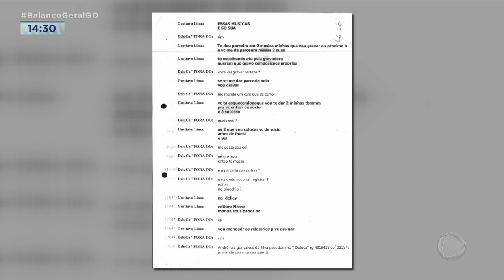20 MILHÕES: COMPOSITOR PROCESSA GUSTTAVO LIMA POR AUTORIA DE MÚSICA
O CANTOR GUSTTAVO LIMA ESTÁ MAIS UMA VEZ NO CENTRO DE UMA POLÊMICA. DESSA VEZ ELE ESTÁ SENDO ACUSADO DE USAR DE MANEIRA INDEVIDA OS DIREITOS DE UMA MÚSICA, A CANÇÃO "FORA DO COMUM", QUE ELE GRAVOU NO INÍCIO DA CARREIRA. HOJE A REPÓRTER KAMYLLA RODRIGUES CONVERSOU COM O ADVOGADO DO COMPOSITOR QUE PEDE 20 MILHÕES DE REAIS DE INDENIZAÇÃO.